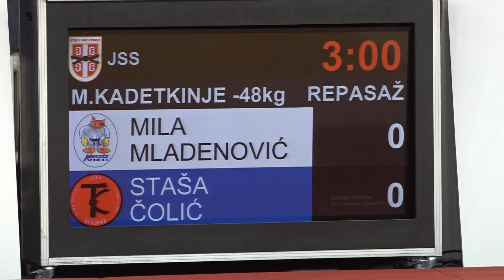Mila Mladenović KIN Staša Čolić TKS 0:1 -48kg